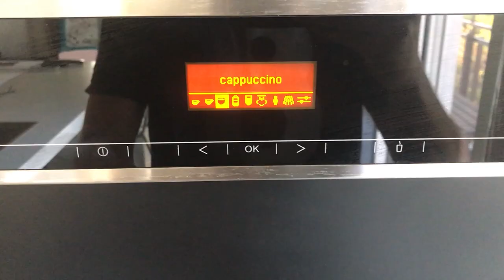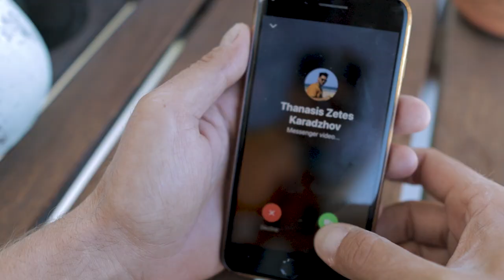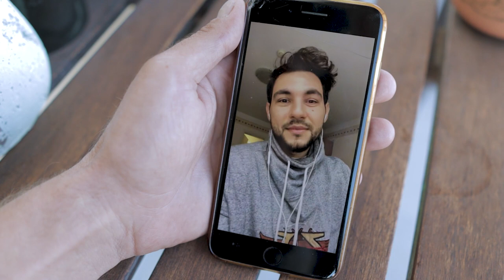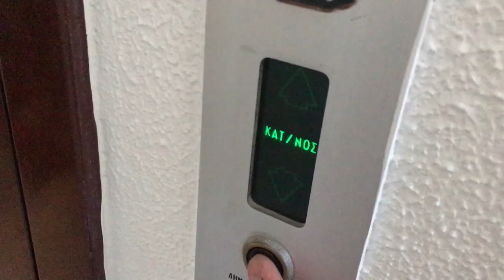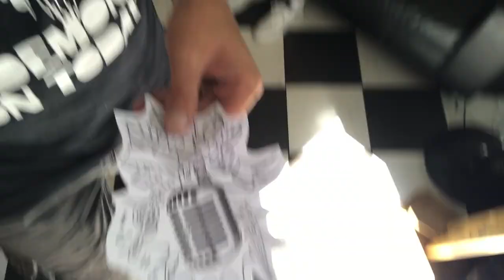Το Πιστεύεις;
​Πιστεύεις; Δεν πιστεύεις; Το θέμα όμως είναι...